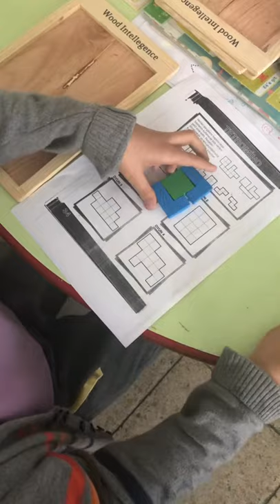Pentomino öğrenci sunumu(zeka bulmacalarını tanıyorum) necdet calp ilkokulu